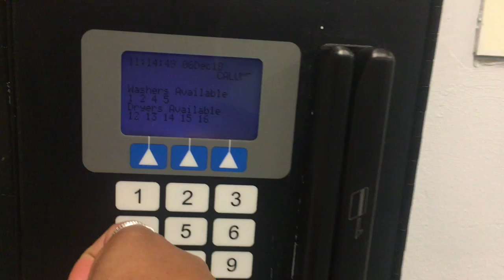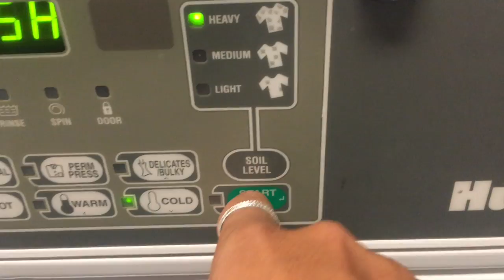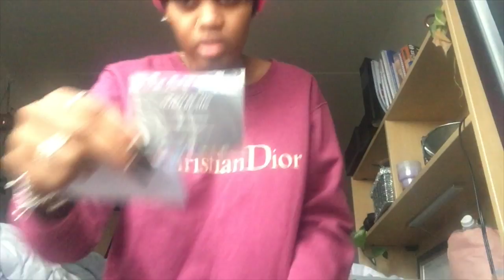VLOGMAS | WEEK 2